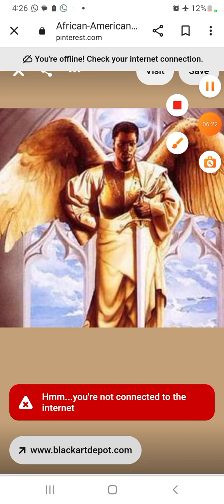If you not sighing in crying chances are you not among the elect